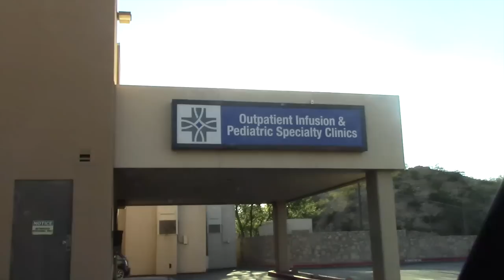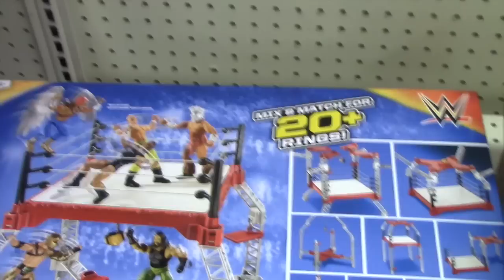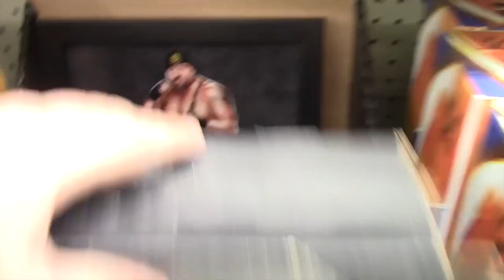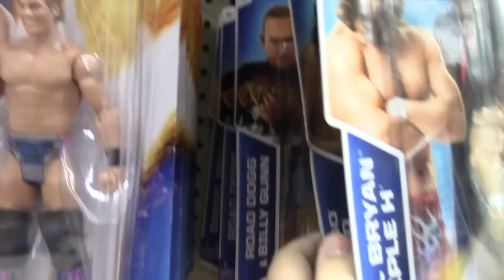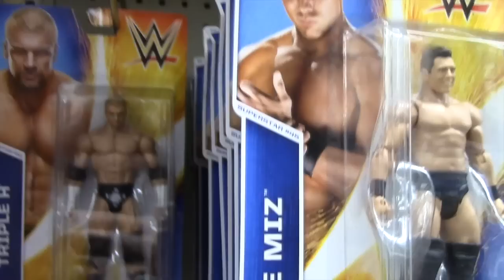WWE Figure Hunt at Toys R Us 10/26/15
Wrestling Amino: MissWWEFan13
Kik: MissWWEFan13

Send your fan mail to:
MissWWEFan13